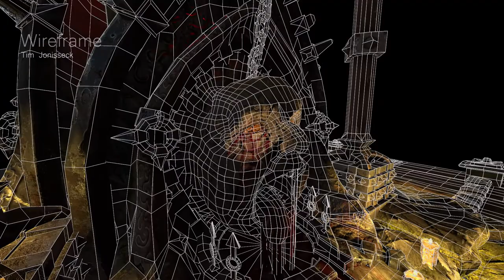3D Environment Breakdown - The Four Horsemen Fountain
Hi there,
this is a Breakdown of the last studying project is was part of. We were a group of 4 people and wanted to create a 3D environment asset which represents the four horsemen in a magical fountain. My Part was the Hunger. I've also worked on the Metal/Stone Frame, the Pool and the Ground.

Team: Tina Hillert (the first horseman, the king)
Lotti Kehler (the Death)
Stefan Dorn (the War)
Tim Jonisseck (the Hunger)

Tools: Autodesk Maya, ZBrush, Substance, Marmoset Toolbag, Photoshop, After Effects